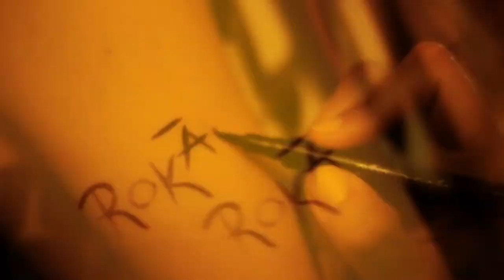ROKĀDE - "Nesalauz svarus"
ROKĀDE ir

Raimonds Liepiņš - lakstīgals,
Ansis Markauss - dzirksteles,
Aigars Červinskis - masa,
Tarass Kuzmenko - skaidas.